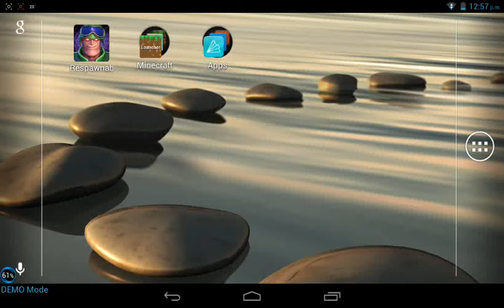Respawnables review revolver